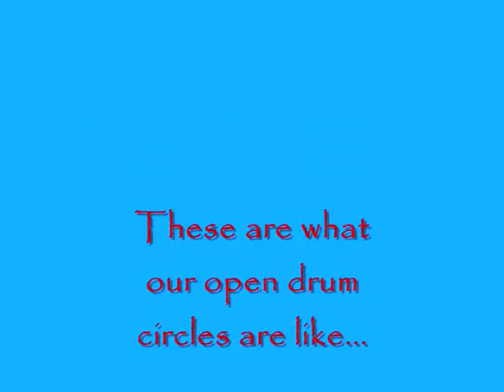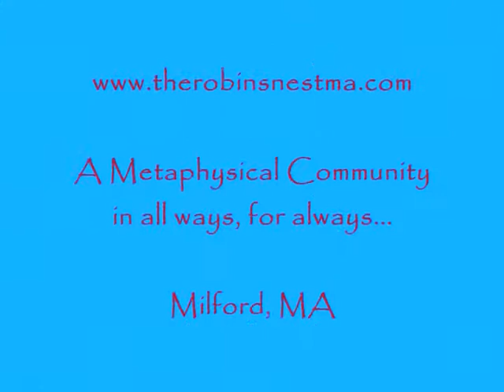Drum Circles at the Local Shop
This is a local shop to us in Milford, Massachusetts called The Robin's Nest.

Drum circles are just one of the many classes, workshops and open events that the store offers-- and there will be more to come over the spring and summer.  We offer reiki, shamanic healing, tarot readings and our open events/classes include these drum circles (which get pretty insane), belly dancing, meditation, energy share, and more...

If anyone is from the area, come in and check it out.  I will be working there over the spring and summer, running classes and such.